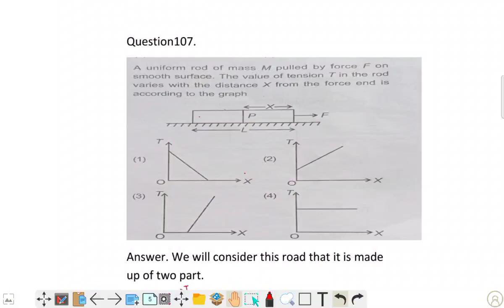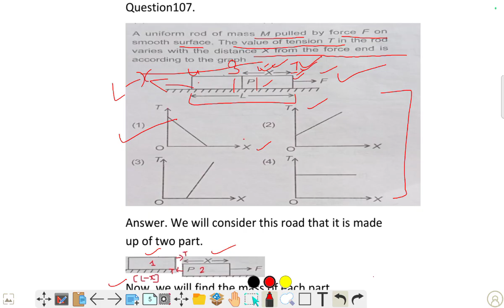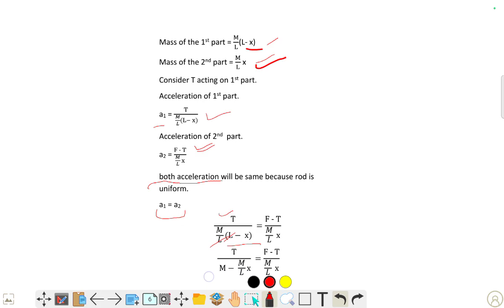A uniform rod of M and pulled by force F on a smooth surface . the value of tension T in the rod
A uniform rod of M and pulled by force F on a smooth surface . the value of tension T in the rod varies with the distance X from the force and is according to the graph